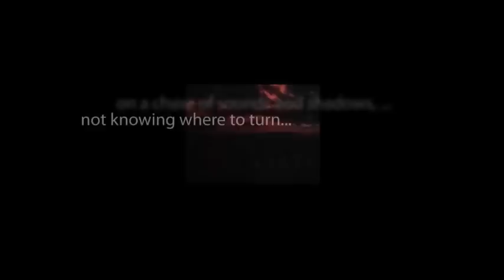CBS Radio Mystery Theater "Fly Swatter" starring Fred Gwynne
Giving up their life as petty thieves, a husband-and-wife team seeks legitimate work. They end up in the employ of an eccentric couple who have a strange love for flies.